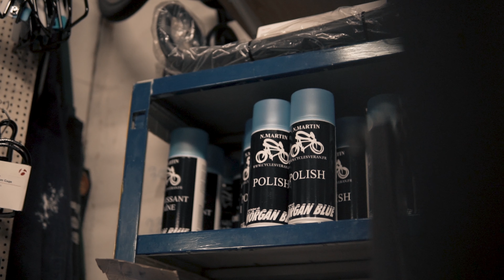Dream Build Santa Cruz Megatower CC by Cycles Veran | 4k MTB Passionate film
/FR/
Prenez un verre, installez-vous confortablement dans votre canapé et laissez-vous transporter à travers ce fabuleux montage du Santa Cruz Megatower CC, assemblé par Maxime Caviglia pour Cycles Veran.

/EN/
Grab a drink, get comfortable on your sofa and let yourself be transported through this incredible Santa Cruz Megatower CC Dream Build, by Maxime Caviglia for Cycles Veran.

● My gear

● Social